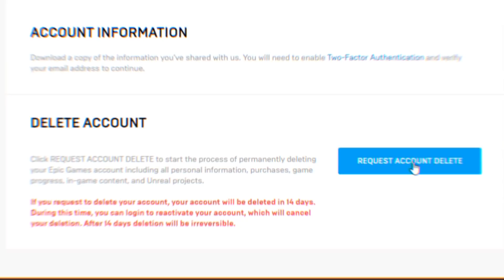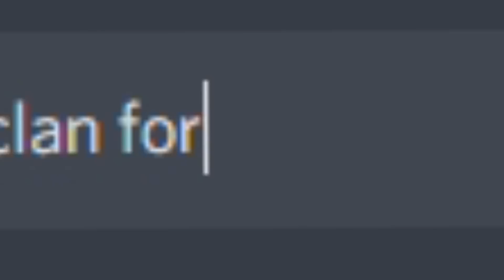I tried out for a TikTok clan as FaZe Jarvis...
💖 USE MY CODE "Lufflur" IN THE ITEM SHOP